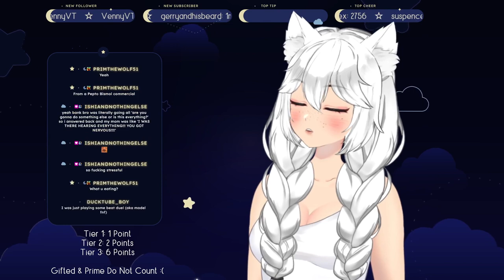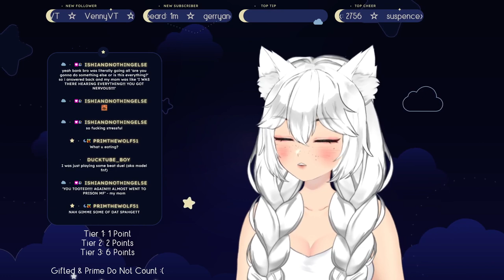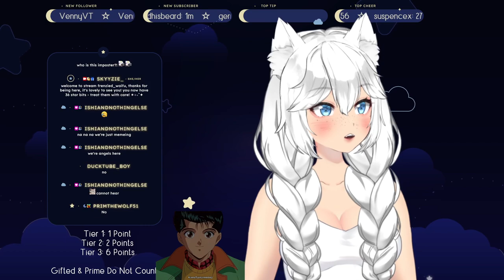⚪️ ⊹₊˚✦ YE EL DING DONG W/ @kametsunami0703 ☾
☆ in this stream, we do some exploring in elden ring with the homie kame!

 . ° ☾ —FOLLOW & CHAT—

0:00 - starting soon
4:15 - chatting
17:49 - elden ring w/ kame!
3:18:19 - chatting